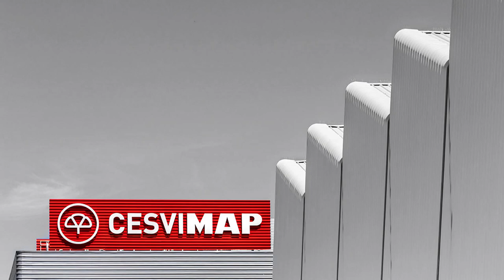Crash Test Delantero Mercedes CLA 200